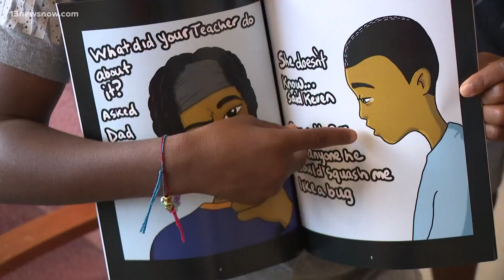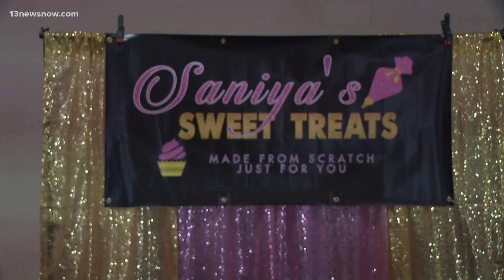Young entrepreneurs showcase products at Hampton festival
Young entrepreneurs got to showcase their products at Hampton's Michael “HipHopz” Harper Youth Fest on Saturday.